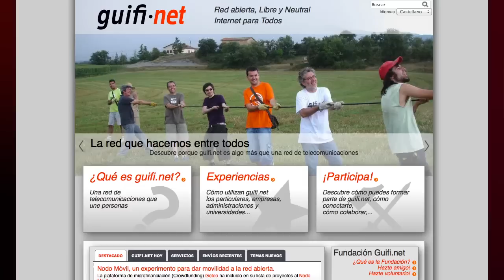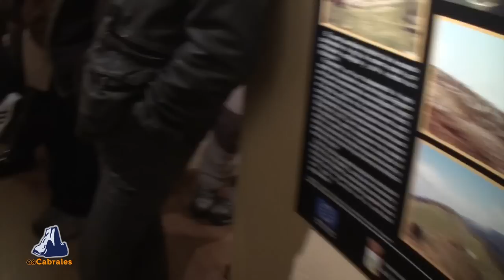Charla guifi.net en Cabrales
Charla guifi.net en Cabrales para ampliar la red de guifi.net existente en Asiego, Berodia y Tebrandi